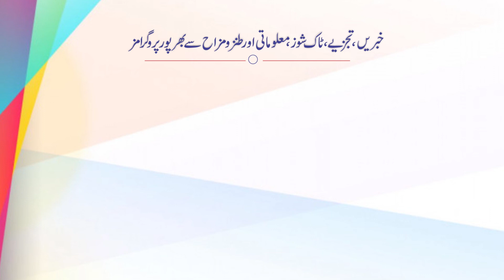Roshan Pakistan | 22 January 2022 | Talon News TV HD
Program
Host

Talon News Programs List:

🔹 Talon News Special with Safdar Ali: (Discussion on National and Internation Issues)